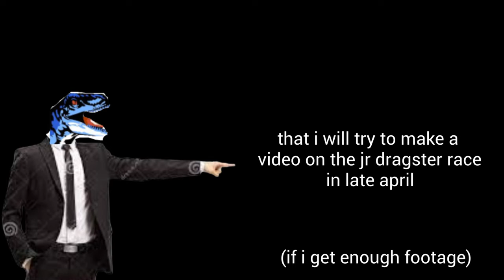An upcoming video.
if if get enough footage :|

also one of the crash videos got 3K views!!! thats insane!